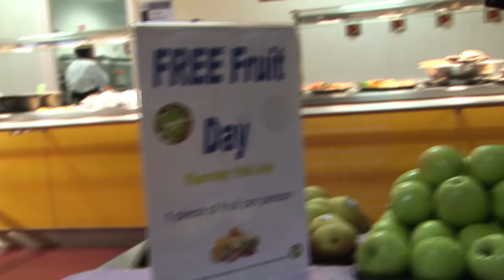British Heart Foundation - Healthy eating habits can begin at work [Health at Work]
Promoting healthy eating at work could be so much more than a 5-a-day poster on the notice board.

The workplace is ideal to raise awareness, improve understanding and increase an interest in changing eating habits for life.

Curious what could be done? Watch our video about healthy eating and weight management at work.